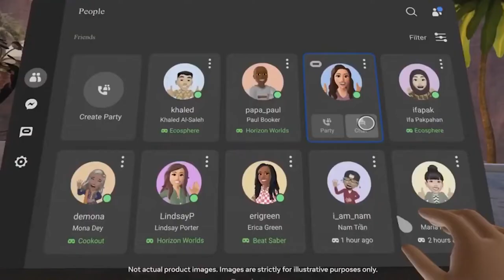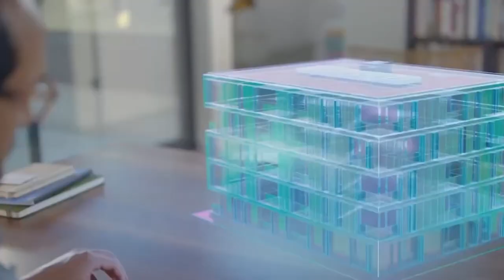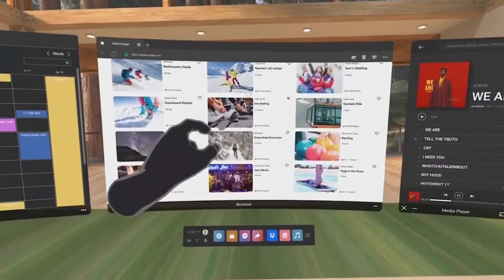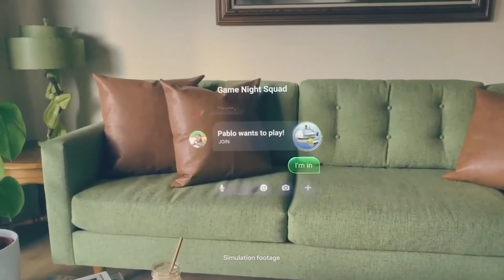Metaverse By Mark Zuckerberg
If you have no idea what the word Metaverse  means, you’re not alone. Until now it’s been a term mostly used by futurists to describe the next frontier of computing and the web, following the advent of personal computers and smartphones

What is Metaverse? Is it as fantastic as Zuckerberg claims?
Technologists describe the metaverse as an enduring, shared, 3D virtual environment where people can meet for activities ranging from playing games to conducting business. The metaverse incorporates technologies like virtual reality and augmented reality to create its own world.

You can catch glimpses of the metaverse today in virtual worlds offered by Roblox and Fortnite,  These applications, however, are missing two critical aspects of a ‘real’ metaverse.
Users will be able to access the metaverse from devices — smartphones, PCs, virtual reality headsets, and augmented-reality smart glasses. Right now, companies like Microsoft, Nvidia, and Unity Software, in addition to Facebook, are among those producing this hardware and applications for a next-generation internet with these capabilities
What is Facebook’s vision of the metaverse?
Zuckerberg says the metaverse is the next evolution for social networking, moving past static user profiles that let people merely post comments and photos. To reach it, people would need to wear VR headsets or augmented reality glasses that superimpose the digital realm onto the physical world. There could also be lifelike holograms beamed into the real world from cutting-edge projection systems.

If you’re interested in digging deeper into Zuckerberg’s vision, you can check out the entire video above.

Welcome to Trade Nation!

Learn to trade with simple price action techniques without using any delayed indicators.

Learn to trade Stock Market with Trade Nation. Over 100+ hours of FREE Trading Educational Courses with in depth market analysis and risk management.
Live Day trading videos of Nifty and Bank Nifty. Bank Nifty Daily analysis with Price action technique.

SERIES 01 : Introduction to Stock Market

Series 02: Price Action Technical Analysis

Trading Stock Market VS Crypto Market | Which one should you trade?

Upcoming Series:

Derivatives Segment(Futures & Options Trading)